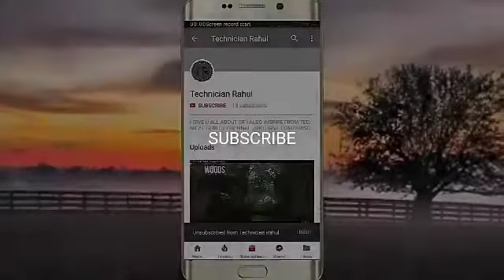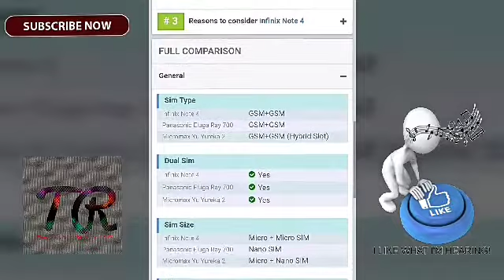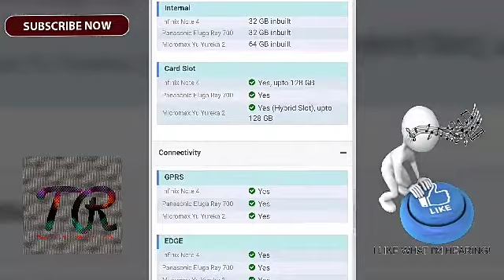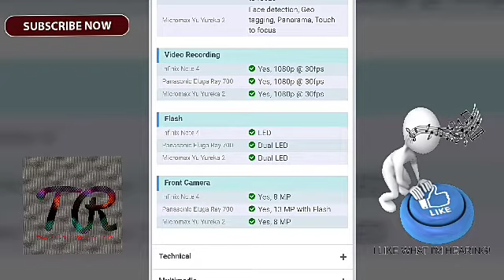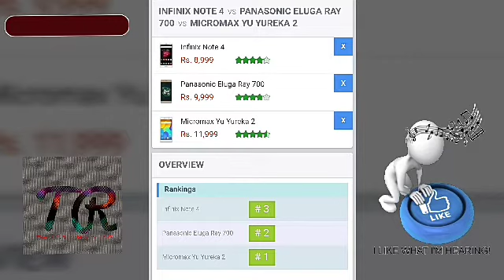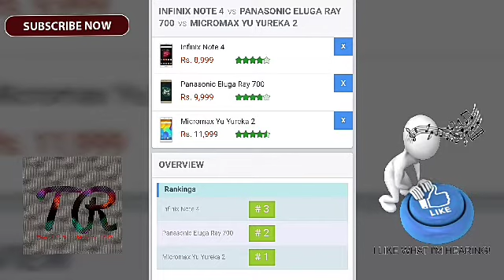PANASONIC ELUGA RAY 700 VS INFINIX NOTE 4 VS MICROMAX YU YUREKA 2 DOES PANASONIC ELUGA IS BETTER..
IN THIS VIDEO PANASONIC ELUGA RAY 700 VS INFINIX NOTE 4 VS MICROMAX YU YUREKA  2

PLZ. 🙏
PLZ. 🙏
PLZ. 🙏
PLZ. 🙏
PLZ. 🙏
PLZ. 🙏
PLZ. 🙏
BYE. 🙏
BYE. 🙏
BYE. 🙏
BYE. 🙏
BYE. 🙏